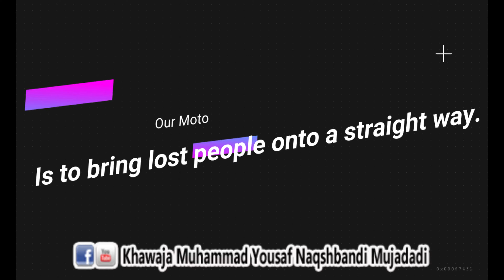How to Pray on occasion of Shab-e-Baraat in a locked down situation.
TITLE :  How to pray on occasion of  Shab-e-Baraat in a locked down situation || The procedure how to perform the Namaz of Salath-o-Tasbeeh.
VOICE : Khawaja Muhammad Yousaf Naqshbandi Mujadadi Ameer Dawat E Zikrofikar Pakistan.
LABEL : Khawaja Muhammad Yousaf Naqshbandi Mujadadi
Dawat-e-Zikrofikar is a Islamic teaching page which provide knowledge about Islam and Sunnah.
Our Moto : Is to bring lost people onto a straight way.